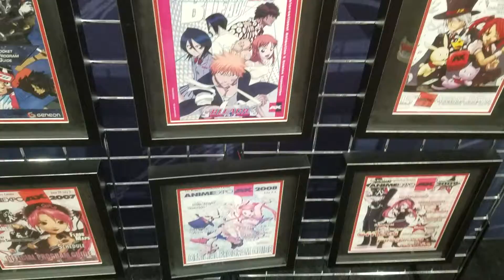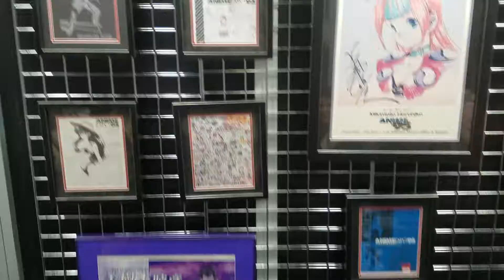Anime Expo history🤓